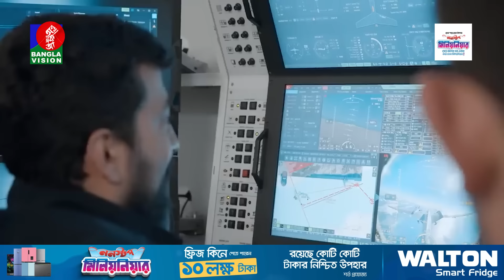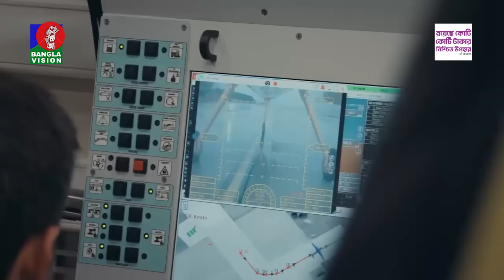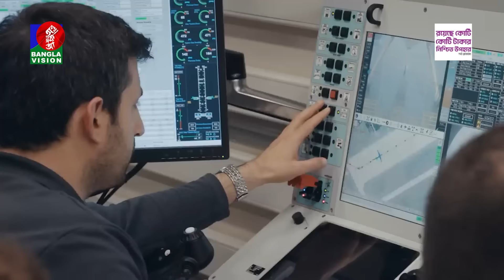তাক লাগানো আকিনজি ড্রোন, খুঁজে পেল রাইসিকে! | Akıncı | Drone | Turkey | BanglaVision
BanglaVision HQ:
Dhaka-1205, Bangladesh.